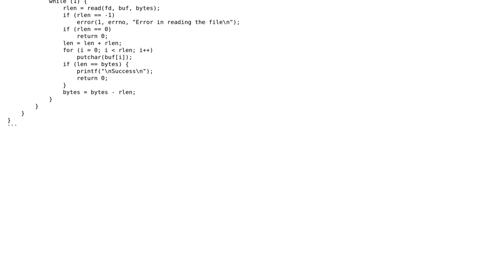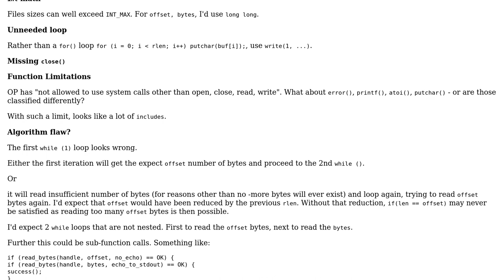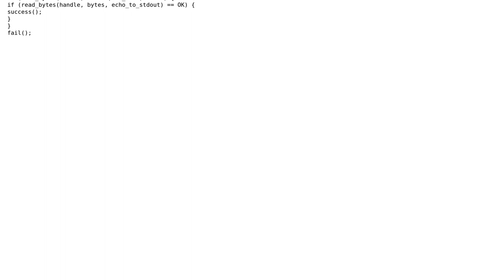Code Review: The code reads from a specified offset to the specified number of bytes in a file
With thanks & praise to God, and with thanks to the many people who have made this project possible! | Content (except music & images) licensed under CC BY-SA | Music | Images & others | With thanks to user Paulson Raja L user chux - Reinstate Monica and the Stack Exchange Network Trademarks are property of their respective owners. You are responsible for your own actions.